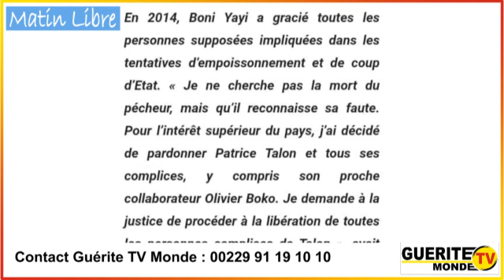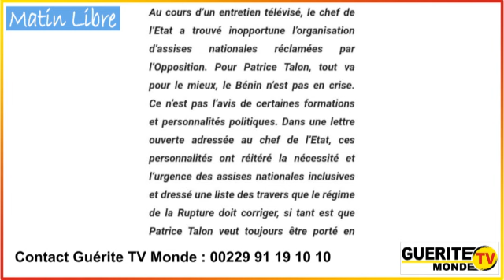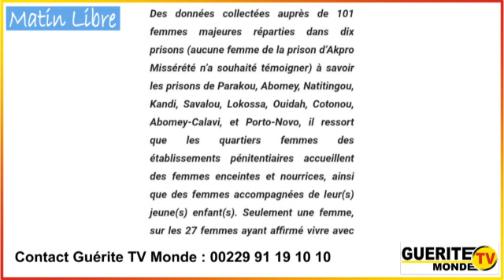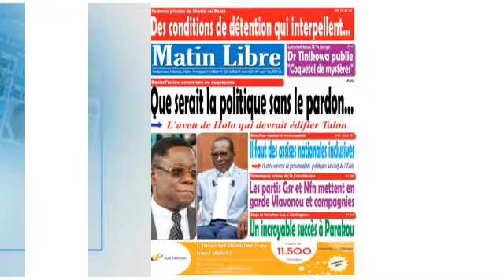Contenu Matin Libre de GTVM du 09 janvier 2024